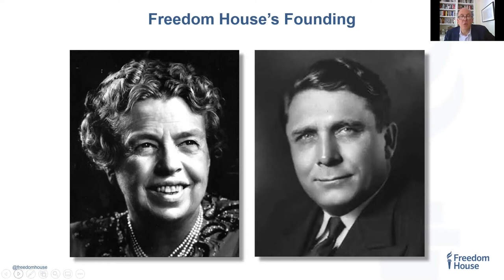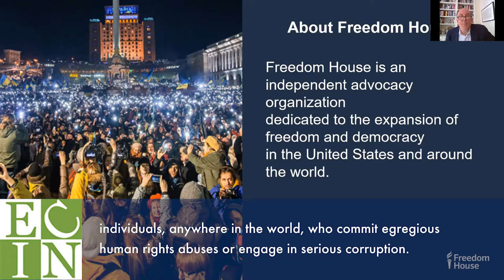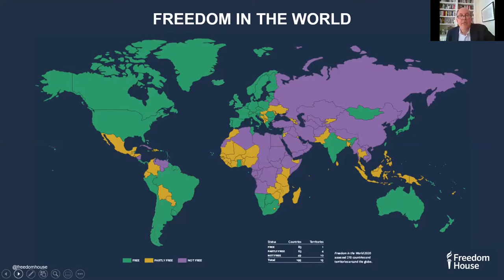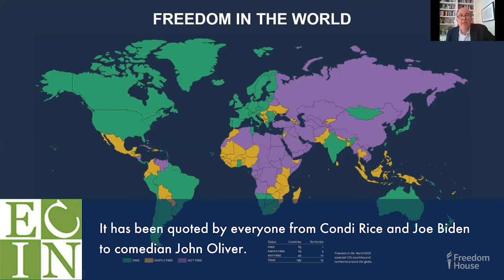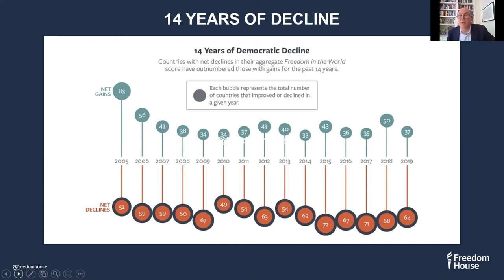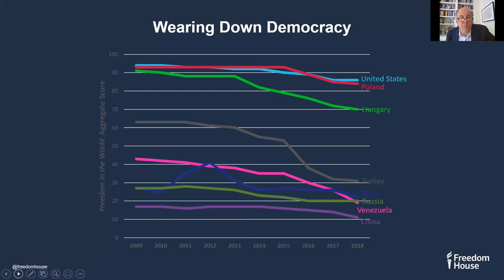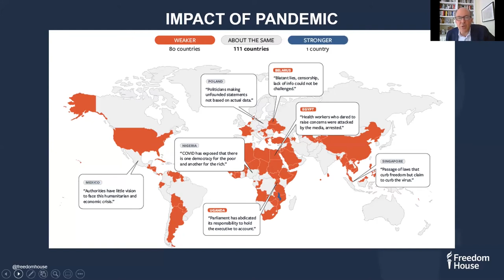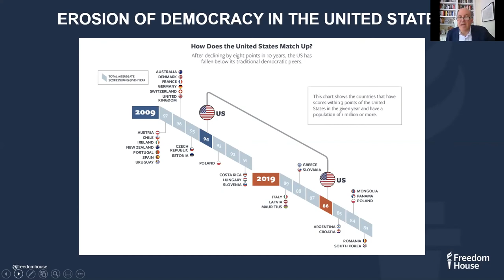November 2020 - Michael Abramowitz | Freedom House President & CEO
On November 9, 2020, the Economic Club of Indiana welcomed Freedom House President & CEO - Michael Abramowitz - as the speaker for their monthly EconLunch.

How free are people across the globe? How has COVID-19 affected global freedom and democracy? Michael Abramowitz can tell you. He is the president of Freedom House, a non-partisan voice dedicated to promoting democracy. There he oversees a unique combination of analysis, advocacy, and direct support to frontline defenders for freedom, especially those working in closed authoritarian societies. Formerly he directed the U.S. Holocaust Memorial Museum’s Levine Institute for Holocaust Education, and before that he led the museum’s genocide prevention efforts. He spent the first 24 years of his career at The Washington Post where he was National Editor and then White House correspondent. He is a member of the Council on Foreign Relations and former fellow at the German Marshall Fund and the Hoover Institution. A graduate of Harvard College, he is also a board member of the National Security Archive, and a member of the Human Freedom Advisory Council for the George W. Bush Presidential Center. Join us as he shares his unique perspective on the pandemic and the meaning of freedom.